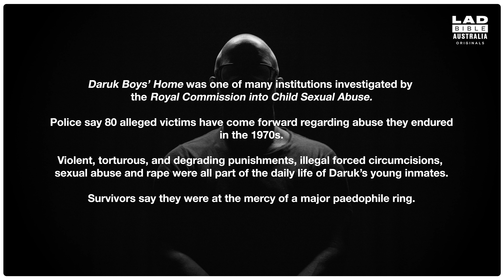I Robbed A Bank | MY SIDE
In this episode of My Side, we delve into the extraordinary life of ex-bank robber and prison escapee Russel Manser. Russel opens up about his biggest robberies and the harrowing abuse that became the catalyst for his life of crime.

Follow Russell here:
@russell_manser (Instagram)
@russell_manser (TikTok)
@thestickuppodcast (Instagram)